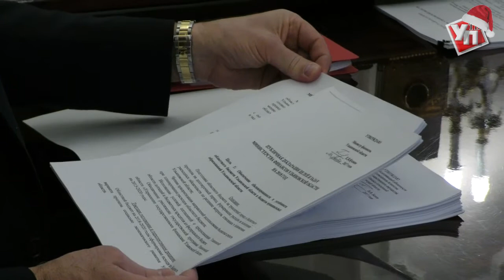Ульяновские министерства опубликуют декларации о своих планах на 2018 год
Чуть больше года назад, 1 декабря 2016 года, правительство области начало работать в новом формате, тогда же его возглавил Александр Смекалин. Одним из ключевых методов реформирования стал переход на проектное управление. Проделана большая работа, и перед новым годом самое время подвести её итоги и определиться с планами на будущее.